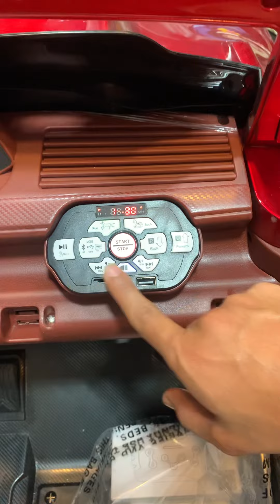Kids electric jeep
Kids electric jeep biggest size